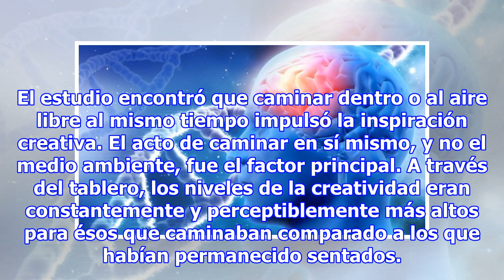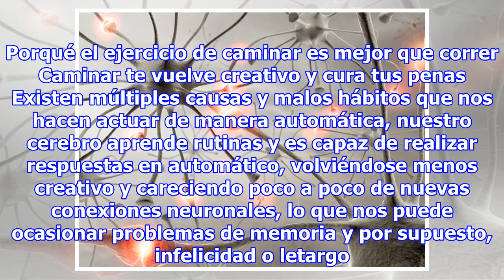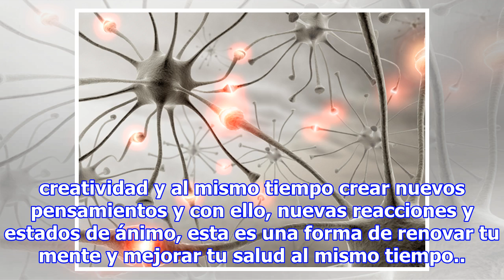Caminar vuelve el cerebro más creativo y cura tus penas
Tener como hábito realizar caminatas diarias, puede ser uno de los mejores entrenamientos también para tu cerebro, y eso está respaldado por estudios, puede aliviar las penas y revertir la depresión, entre muchos otros beneficios que aportan las caminatas de solo 30 minutos al día. Un nuevo estudio ...